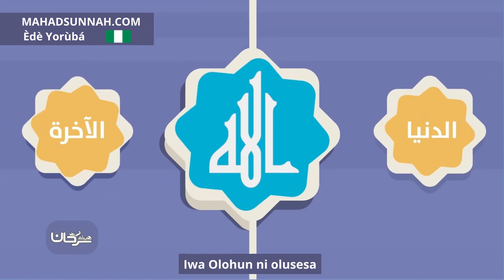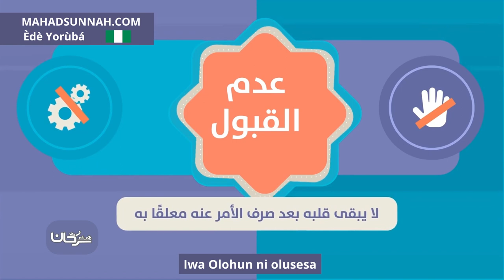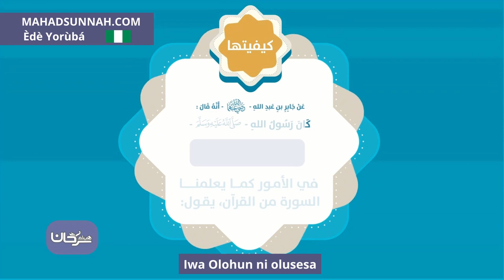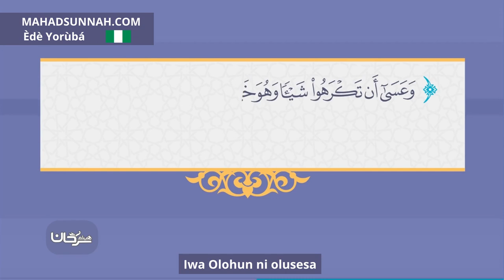Iwa Olohun Ni Olusesa الاستخارة